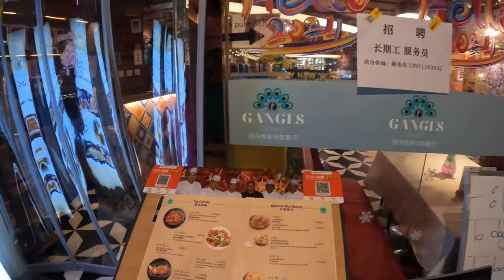MY FIRST IMPRESSION OF BEIJING CHINA 🇨🇳 - WHY POLICE DON'T CARRY GUNS? CHINA SAFEST PLACE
Join me on an exciting adventure as I explore Beijing, the capital city of China, for the first time! In this intriguing video, I'll share my initial impressions of this bustling metropolis, from its iconic landmarks and vibrant culture to the unique practices of law enforcement that set it apart from other cities around the world.

As I navigate the streets of Beijing, I'll provide candid insights into the city's rich history, stunning architecture, and dynamic atmosphere. From the majestic Forbidden City to the bustling markets of Wangfujing Street, every corner of Beijing is filled with wonders waiting to be discovered.

But what truly sets Beijing apart is its approach to law enforcement. Unlike many Western countries where police officers carry firearms, you'll notice that Chinese police primarily use batons or "stun sticks" for crowd control and maintaining public order. I'll delve into the reasons behind this practice and discuss the implications for safety and security in the city.

Moreover, I'll address the pressing question of safety in Beijing post-COVID. As the world adjusts to the new normal, I'll share my firsthand experiences and observations regarding safety measures, hygiene standards, and overall comfort levels in the city, providing valuable insights for travelers planning their visit to Beijing in the current climate.

Whether you're a seasoned traveler or embarking on your first international adventure, this video offers a unique glimpse into the heart and soul of Beijing, along with practical tips and valuable insights to enhance your experience in this vibrant city.

Join me as I uncover the secrets of Beijing and unravel the mysteries of its captivating culture and customs.